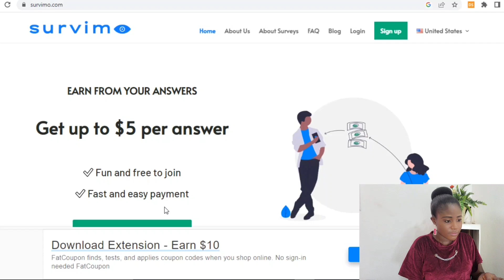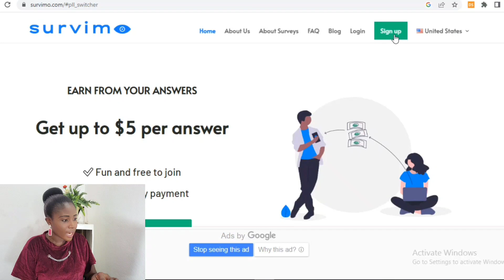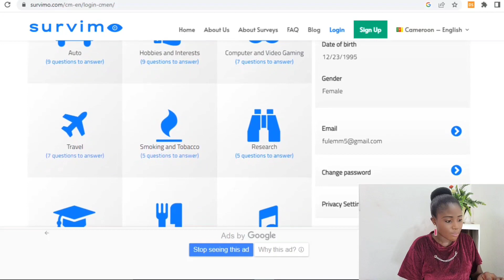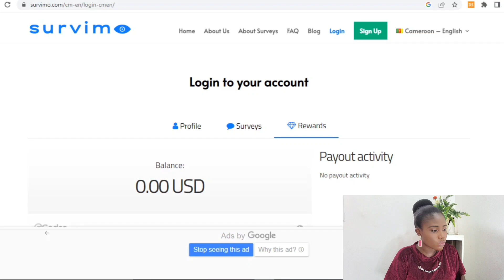Survimo review: How to make $5/ survey with survimo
Hello family welcome to the channel in this video I have explained and illustrate how survimo survey site function please make sure you follow sign up from your country and make money taking surveys.

In this video I have explain that Survimo is actually a survey site that is available in almost all countries that you can register with an email and you will be receiving direct survey invitations vis emails, complete them and make money online and as soon as you reach the payment threshold of $10  you can go ahead and withdraw your money through PayPal.
In this video I have made a step by step explanation and signup process of this survey site known as Survimo
You can also make money on Survimo by referring others to the site and you make a lifetime $0.5 lifetime earnings of all your referrals earnings.
Follow the video and signup for an account with Survimo and begin to make money taking online surveys with Survimo and also refer your friends, relatives and close associates.
There are only three steps to make money with survimo,
Firstly, Signup for a free account
2. Answer surveys